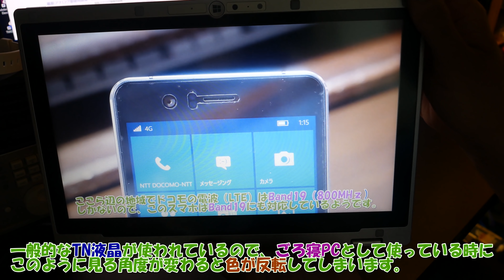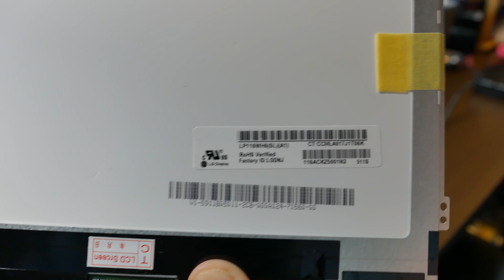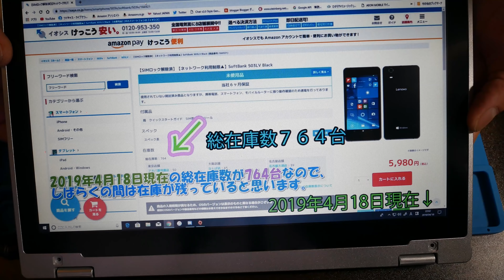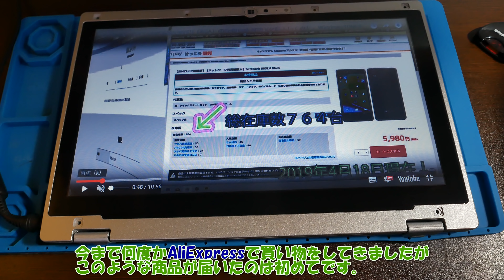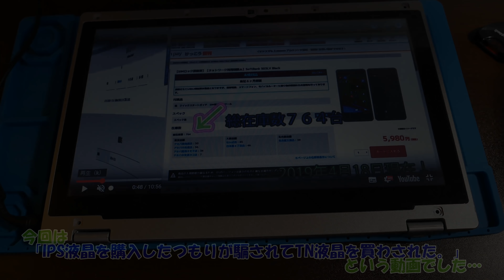【交換失敗】Panasonic Let's note CF-AX2の液晶をTNからIPSに交換する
プレミア公開でご覧の方々へ～この動画は10:09です。
GW期間中にアップできる動画はこれで最後です。

内容はTwitterに投降した通りです。
今後もTwitterに動画の内容（ネタバレ）をツイートしていきます。

Photogenic ピックケース PC-101/BK

撮影カメラ：Panasonic DMC-G7 レンズ：OLYMPUS12-50mm EZ ED
サムネイル撮影機材：Panasonic DMC-G7 レンズ：OLYMPUS12-50mm EZ ED